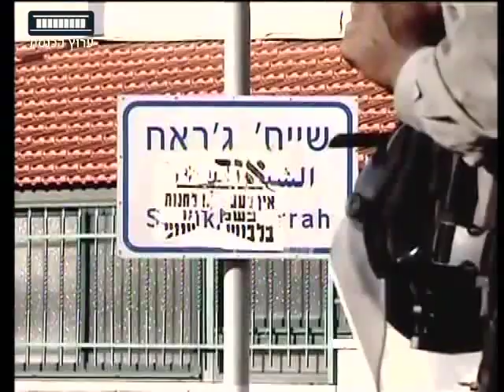יום ירושלים, 1.6.11